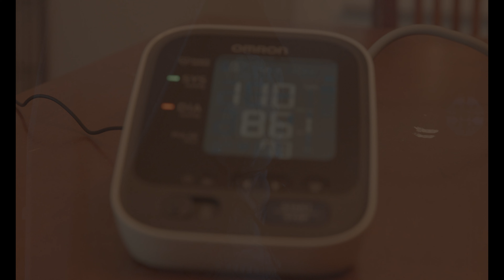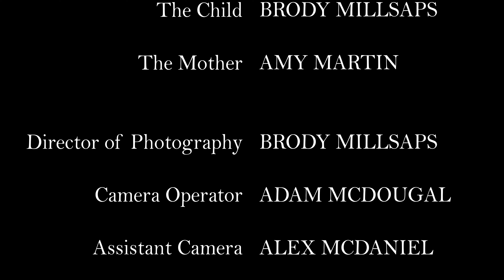Penance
Experimental film created by Savanna Martin, Adam McDougal, and Brody Milsaps